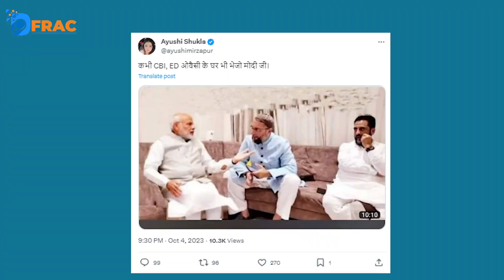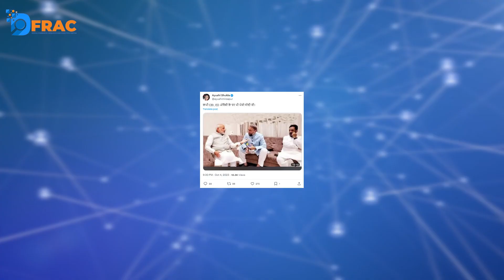Narendra Modi और ओवैसी में हुई सीक्रेट बैठक? Fact check || DFRAC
Team Dfrac
Video Edit By :- Naitik Saini
Report By:- Aqueleema